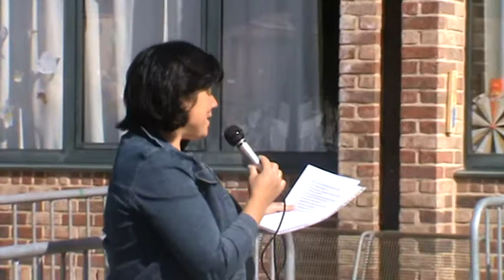Proclamatie groep 3 - deel 1